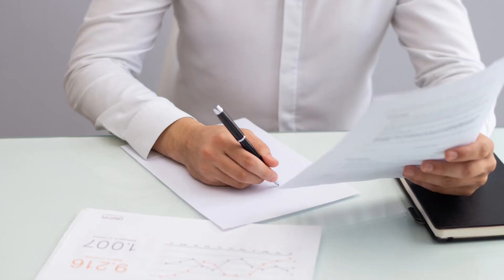Top 3 Have Skills for Engineering Graduates to get Jobs.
Join BBR English's program for working professionals. Attend a Foundation Session first and then create your own personalised course: